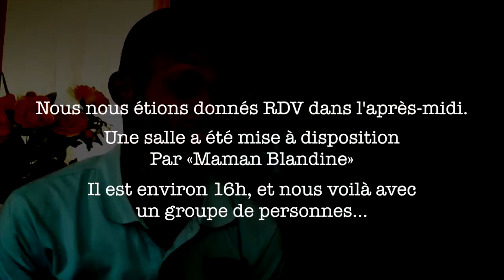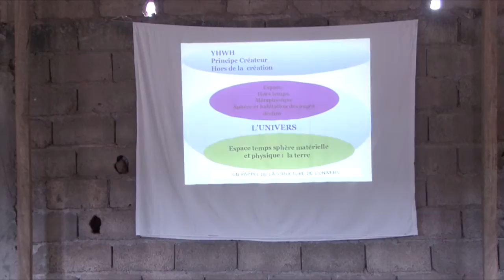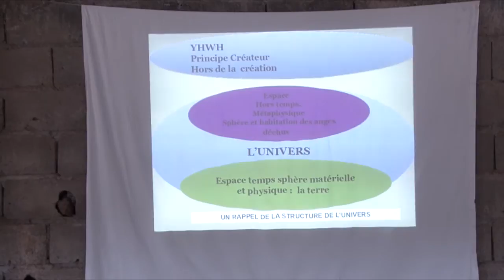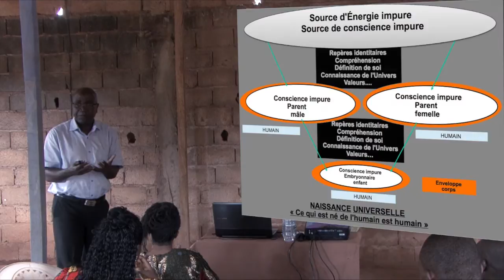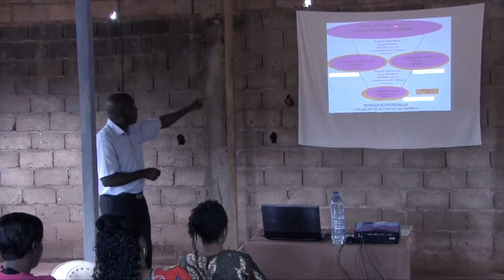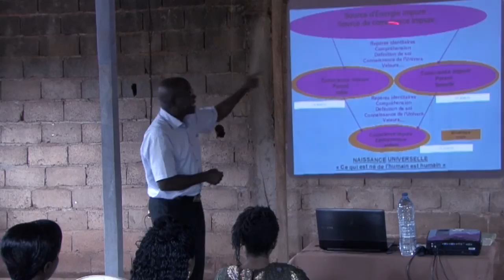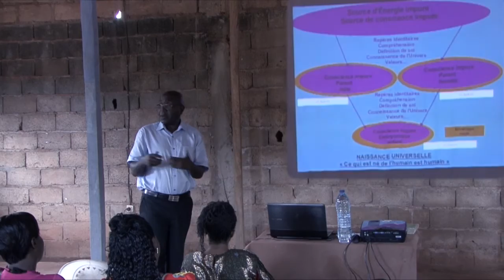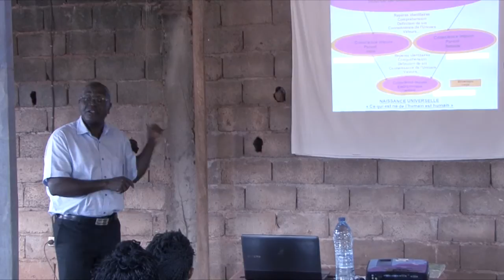Séjour Au Cameroun - Épisode 11[Nouvelle Naissance #1]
Nous sommes le Samedi 30 Juillet 2016.
Nous nous étions donnés RDV dans la salle de «Maman Blandine». Il s'agissait pour nous de parler en prime abord de la première naissance, avant de pouvoir comprendre ce qu'est:

LA NOUVELLE NAISSANCE

Voici en quelque ligne l'approche de l'épisode 11.

Nous nous ferons un plaisir de vous répondre.
Vous aimez le contenu, faites-le savoir 👍🏼
Partagez la vidéo avec vos amis.